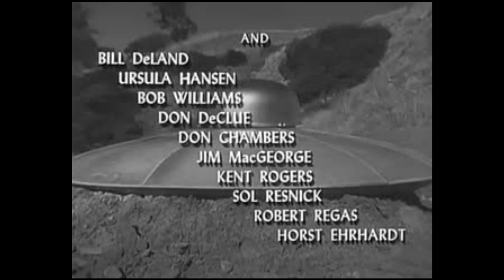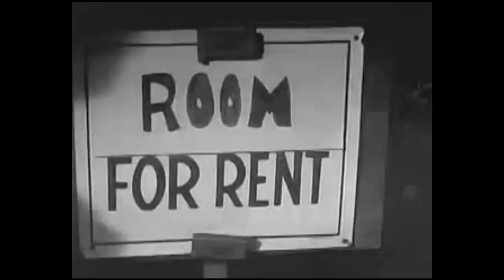JEDI SCREENS!: "Teenagers from Outer Space" 🎬 Part 1 of 3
Flying Saucers! Pretty Girls! Skeletons! Zero G Acne!

But wait! There's less!

If you act now you'll get my absurd commentary absolutely free! And Lobsters! Weird, jig dancing lobsters!

Click Like if you liked it. Click Like if you didn't watch it. Just click Like. I'll take meaningless Likes. My soul is that empty.

This is the first in a series of MST3K-style videos that I'll be doing, riffing scifi and genre movies (mostly) in the public domain. Know of a movie you'd like to see, er, hear me watch? Leave a suggestion in the comments.

NOTE: Yeah, about twenty minutes into this it occurred to me that MST3K HAD to have totally done this movie already. Turns out, they had. After a cursory check, yes, they made some of the same observations I did, because some things were just too obvious to ignore. Some of jokes are eerily close. But I decided to go ahead and leave the jokes in and proceed with the riff, because this IS one of my favorite of the worst science fiction movies of all time. And now that I say that, it's occurred to me that there's nothing stopping me from doing "Santa Claus Conquers the Martians". Even if MST3K did totally do that one, too...twice.